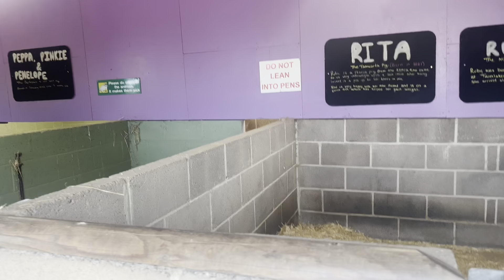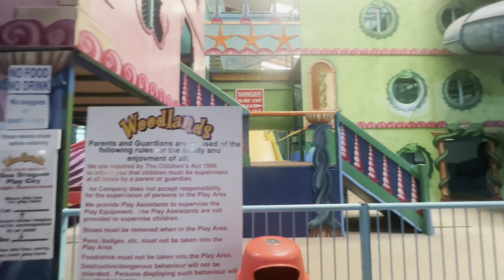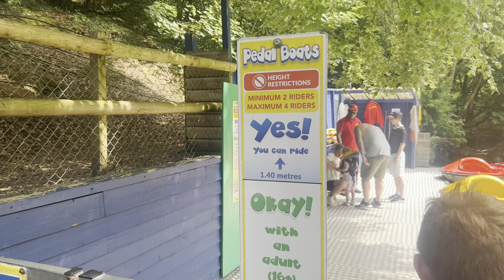Vlog. Spend the day at woodlands with us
Spend the day at woodlands with us. Vlog